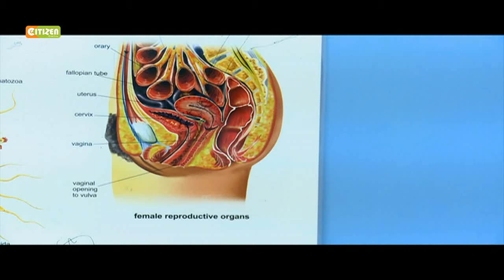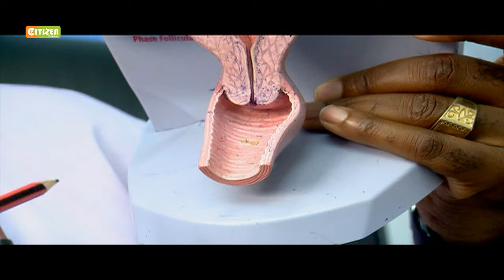Siha Na Maumbile: Tatizo La Harufu Mbaya Ukeni